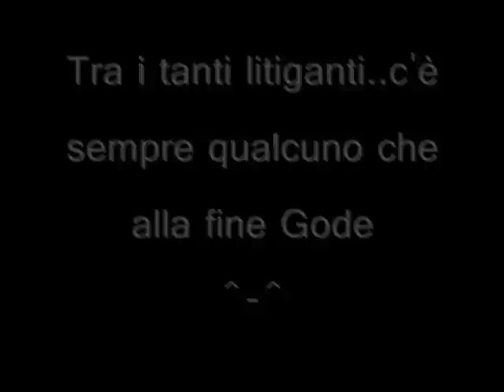The Mere-War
Pausa pranzo a scuola...ci stiamo annoiando e..ecco ke mi viene il barlume! Così abbiamo realizzato questo videuzzo spastico.. eheh. Fate okkio xkè ne usciranno degli altri eh?
Prossimamente qui su You Tube..dalle nostre menti contorte! XD